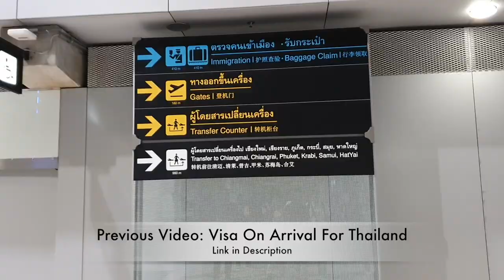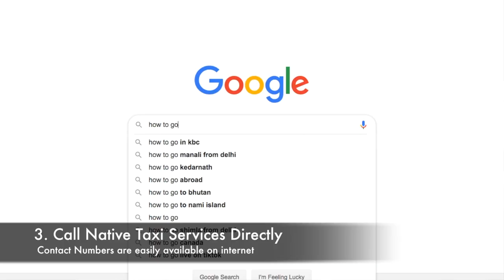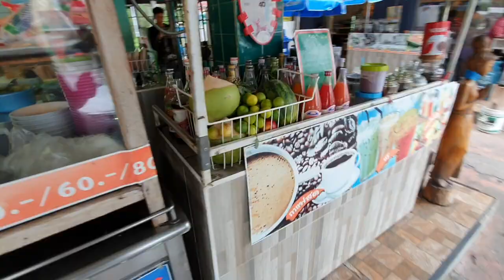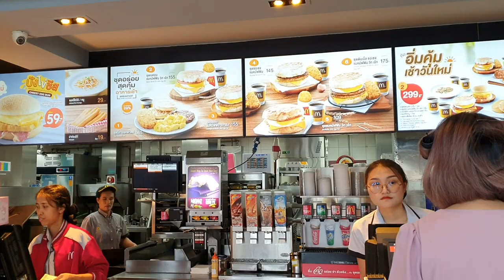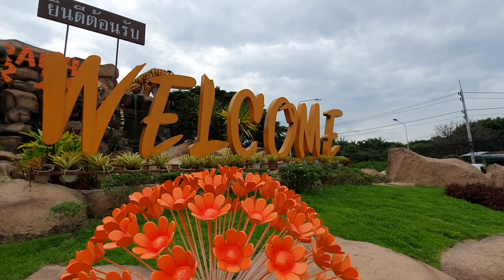How to book your personal Car:SUV in THAILAND (Best Price Garantee) | Thailand #3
In this video, we are going to tell you how to book a taxi at a reasonable price in Bangkok and what are the benefits of booking a taxi rather than to opt for any other option from Suvarnabhumi Airport to Pattaya city.
And to know the complete process watch this video till the end.

The full series of Thailand is listed below. So, don’t forget to watch other videos. You can find the links of these videos in our cards and here: -